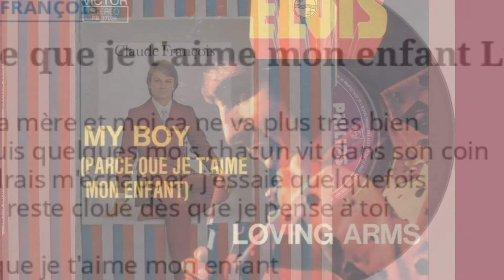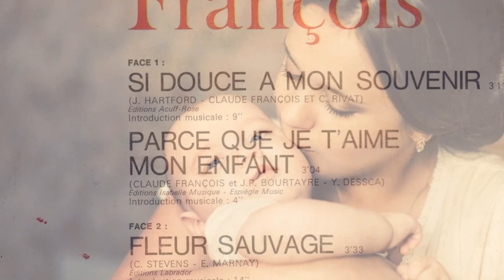PARCE QUE JE T'AIME MON ENFANT, interprétée par Gérard Vermont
Une face B de 1969, composée par Jean Pierre Bourtayre et Y Dessca, devenue standard international avec la version d'Elvis.